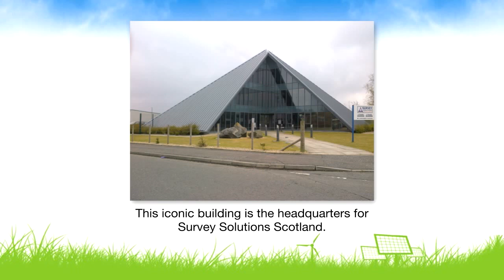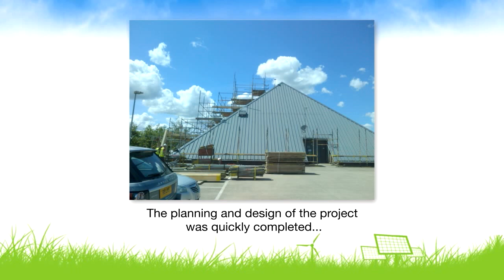FINAL FILM SRT Pyramid) slow slides version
Pyramid Solar Project